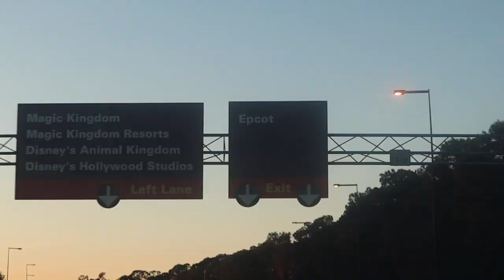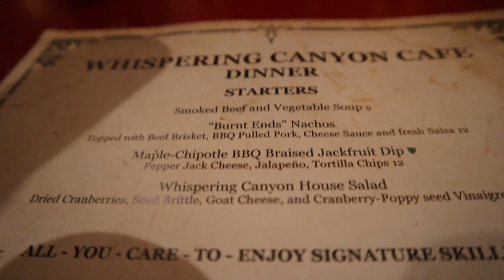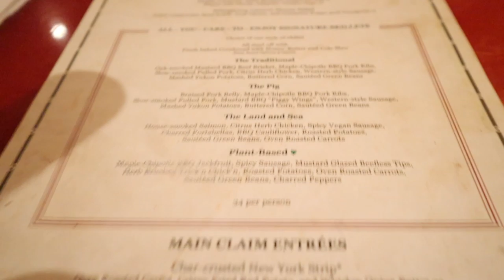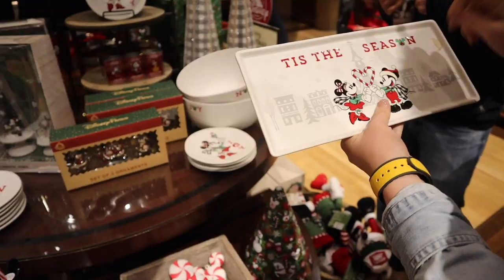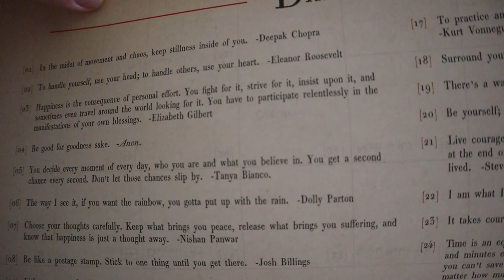Hands Down the Best Disney Resort at Christmas! | Wilderness Lodge for Dinner at Whispering Canyon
It's our first day back on Walt Disney World property after our long trip to Chicago for Thanksgiving. We feel so fortunate to have two such amazing homes. Our dear friends, Brooke and Mark, are in town and we meet them for dinner at Whispering Canyon at the Wilderness Lodge. This resort at Christmas time is just magic! Not one corner goes undecorated. Before dinner we scour the gift shop. Hello 2020 merchandise! We indulge in all you can eat plant based food and our bellies leave super happy. It's not a true visit to our favorite resort without stopping by the train room! Even the DVC building has gone full on Christmas. Before heading home we talk about Root Beer the hedgehog (his Instagram handle is below!) and cast member appreciation celebrations! Our lack of sleep has definitely caught up to us. We share some Eve cuteness and then it is off to bed!

Root Beer the Hedgehog on Instagram: @rootbeerthehedgehog